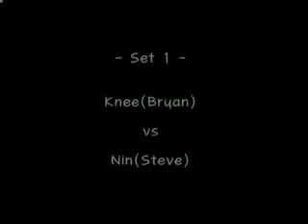[T5DR] Knee [BRY] vs NIN [STE]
Knee [BRY] vs NIN [STE]